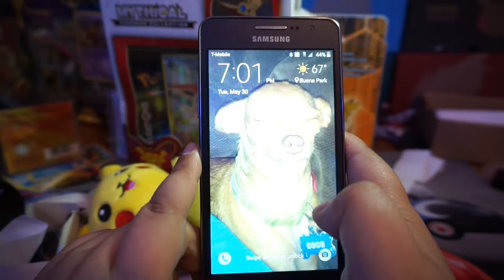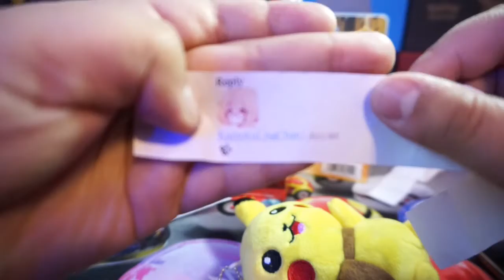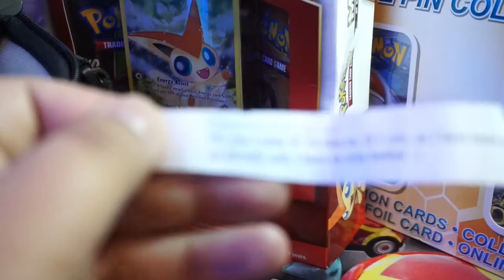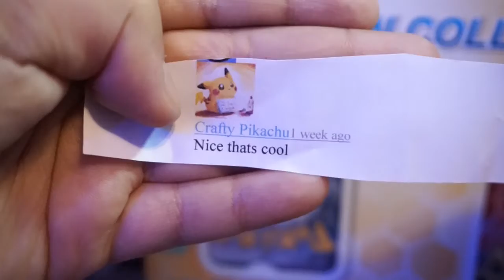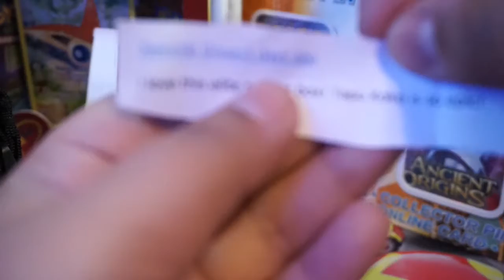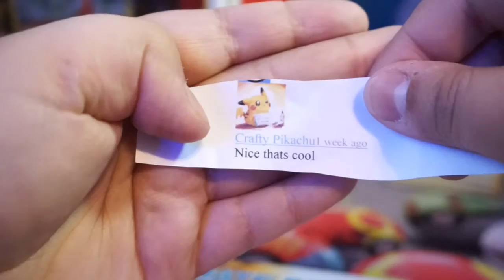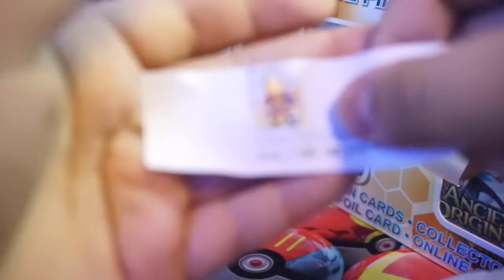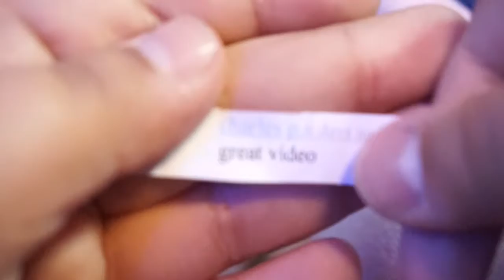The New Winner 100th Episodes Giveaway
Doing the redrawing for the people that didn't clam their prize.

3) Music By: Flying Tunes